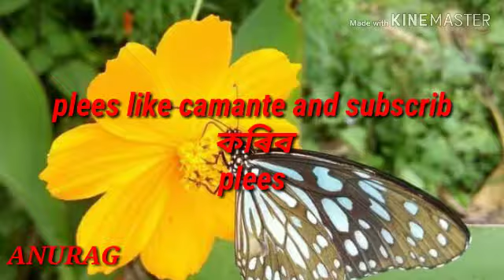14 September 2019